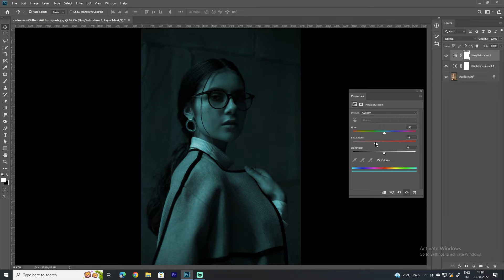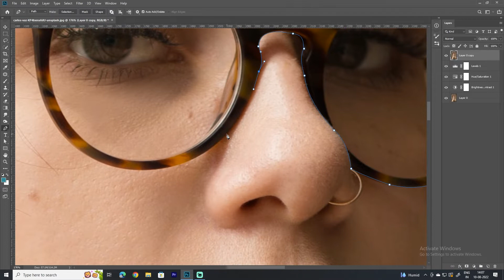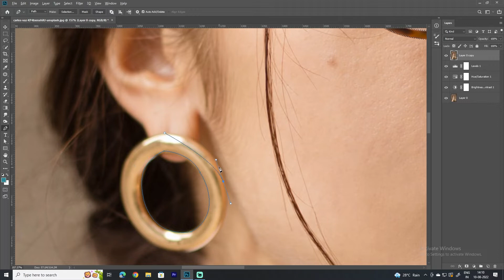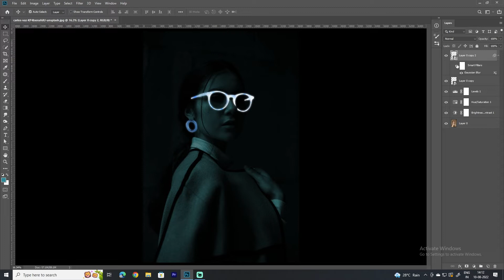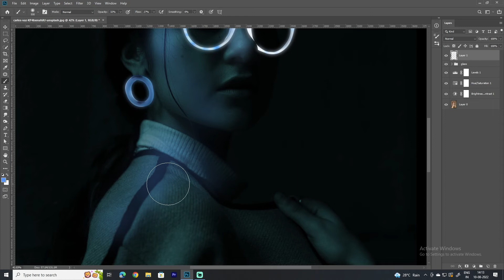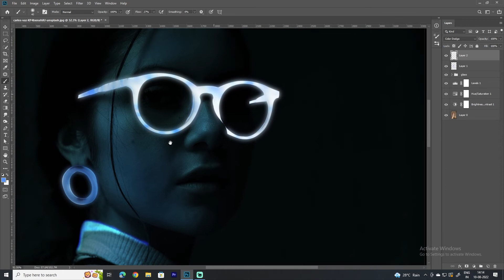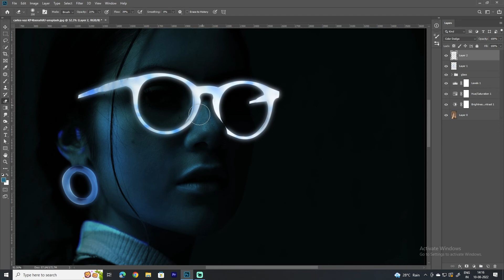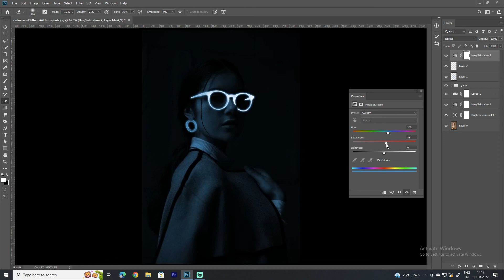Glow in the Dark Portrait Effect Photoshop Tutorial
how to make glowing glasses portrait effect in photoshop 2020.